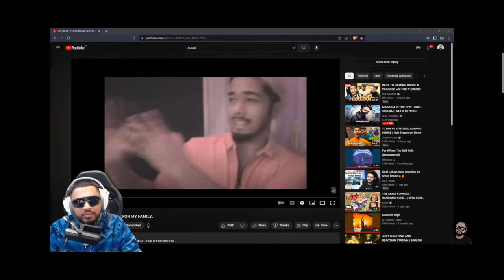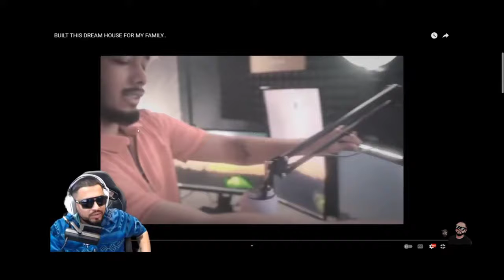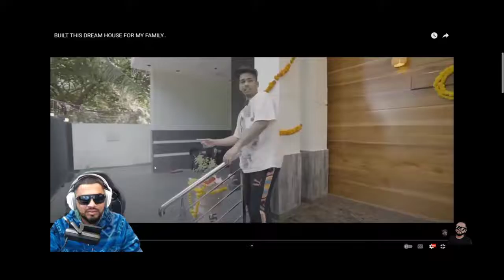Sid React on Scout New House |SID Golden words To @officialscoutop